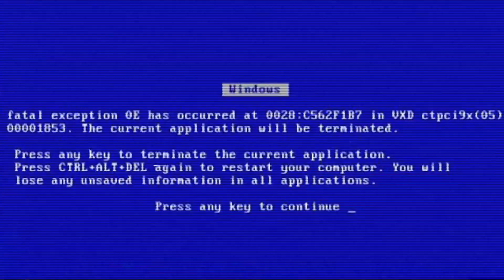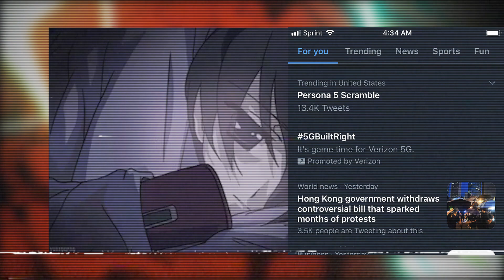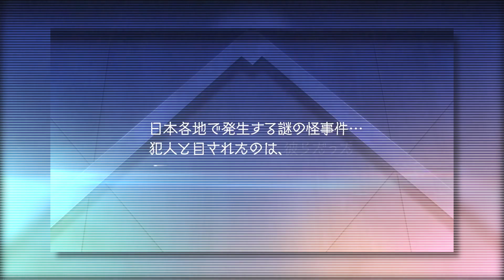PERSONA 5 SCRAMBLE | IS A SEQUEL?!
What up Pham?! So Atlus dropped a bomb last night! A new full trailer of Persona 5 Scramble was revealed and it looks legit!  Sources are saying that this game is actually a Sequel. So let's breakdown this trailer.

Persona 5 - With the Stars and Us/Hoshi To Bokura To (星と僕らと)【Piano & Vocal Merged】

Search "Kehda_Mercer" on...

THANKS PHAM ^___^